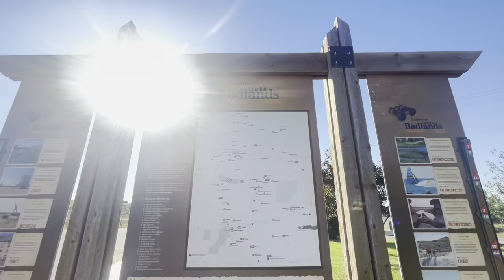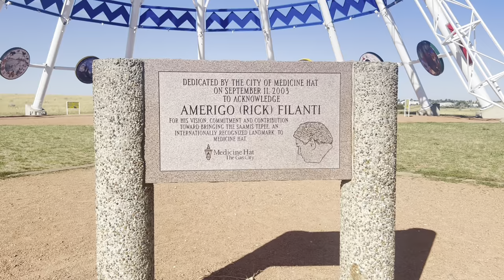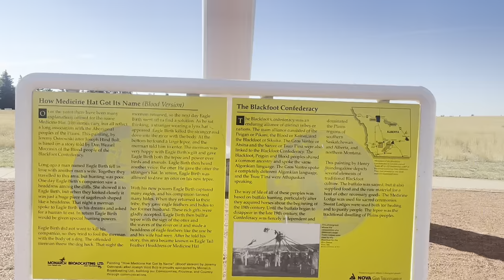Discovering the Epic Size of the World's Largest Tepee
Saamis Tepee, Downtown Delights & Wheatfield Wonders! Join us as we explore the stunning Saamis Tepee in downtown Medicine Hat, Alberta, and embark on an epic drive through the breathtaking Wheatland region of Canada.